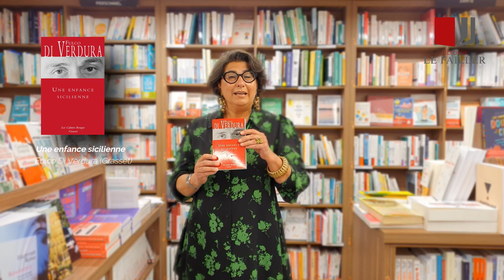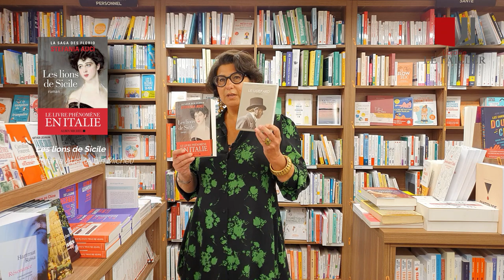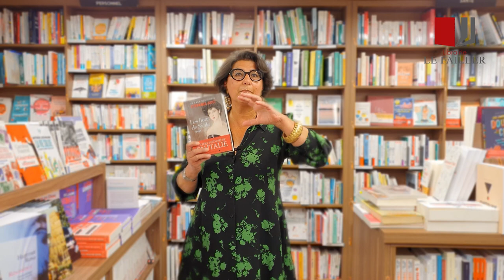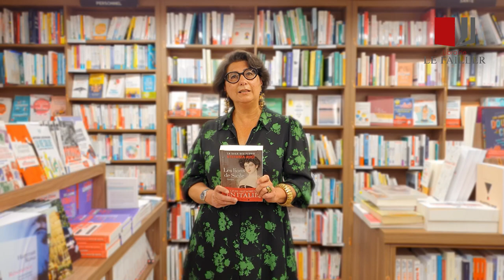[Littérature : Les coups de cœur de Véronique : Littérature italienne]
Direction l'Italie avec Véronique, l'une de nos libraires du rayon littérature. Au programme trois romans pour voyager :

- "Le guépard" de Giuseppe Tomasi Di Lampedusa (Le Seuil)

- "La saga des Florio ; les lions de Sicile" de Stefania Auci  (Albin Michel).

Avec Véronique Marchand.
Mises en images Sandy Lafosse.